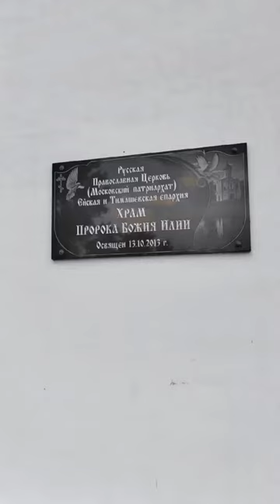Престольный праздник. Храм св. прор. Ильи. Хутор Кожи или храм на Нэрли?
Батюшка блогер, священник Константин Мальцев.

Также приглашаю Вас стать участником международного интернет проекта "Батюшка Love" (Батюшка любовь)